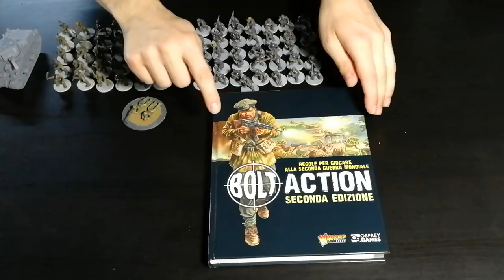Bolt Action - Cosa ne penso?